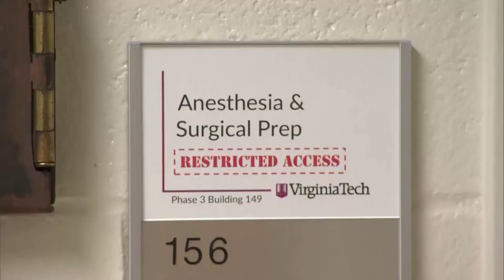Medical Trials Using Dogs Show Promise for Brain Cancer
Glioblastoma is the deadliest brain cancer in people. It's the cancer that claimed the lives of Senators John McCain and Ted Kennedy. Now an experimental drug being tested on dogs could hold promise for people.

VIRGINIA TECH -- Emily, a 10-year-old portuguese water dog, is Laura Kamienski's everything. When Emily was diagnosed with aggressive brain cancer earlier this year, Laura was devastated.

"I sobbed. I sat in the middle of the exam room and sobbed."

Emily has glioblastoma and was given just three months to live.  It's a tough cancer to treat and options are limited.

So Laura enrolled Emily in a new clinical trial at the Virginia-Maryland College of Veterinary Medicine at Virginia Tech.

"That gave you hope?"  "Yeah that gave me hope. I said I'll do anything."

 A drug is injected directly into the tumor, getting right to the cancer while leaving healthy brain tissue undamaged.

"We watch the entire treatment on MRI. so we can watch the drug cover the tumor," explains Dr. John Rossmeisl, Professor Neurology and Neurosurgery.  "And so we know we've achieved the treatment goals of actually targeting all the cancer cells."

Researchers say results are so promising the National Institutes of Health is now helping fund the trial hoping it can lead to a breakthrough for people.

It's been six weeks since Emily's first treatment. "She hasn't had a seizure since last time. She's herself," Kamienski says.

MRI's show her tumor is shrinking.

"The black spot means the tumor that acutally means the tumor is dying. that's what we want to see," explains veterinarian Dr. John Rossmeisl. "The only way this could have been better if it was totally gone. This is really good news."

"It's not a cure. i knew that going in," Kamienski says. "This is the best hope - to give her more time."

And maybe some day saving people trying to beat this cancer.

(CBS News)